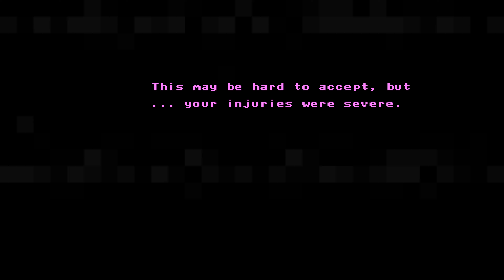Lets Play Axiom Verge Part 6 ( I start to remember)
The past becomes clear